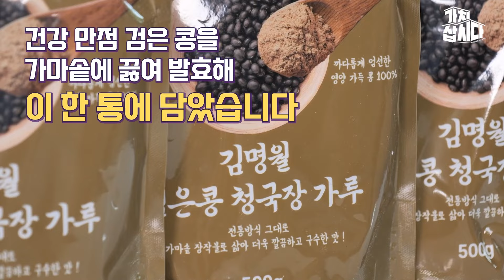우리집 식탁의 구수한 맛과 가족들의 건강을 책임져주는 슈퍼푸드~! 🥘 | 청정태안식품 '검은콩 청국장가루' (광고포함)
청정 태안 지역에서 전통 방식 그대로🥘
가마솥 장작불로🔥 삶아 더욱 깔끔하고 구수한 맛!

몸에 좋은 검은 콩으로 만들어 건강과 구수한 맛을 더해😋
몸에 해로운 조미료 대신 찌개나 국에 넣어🍲🥘
더욱 깊은 맛을 느껴보세요~!